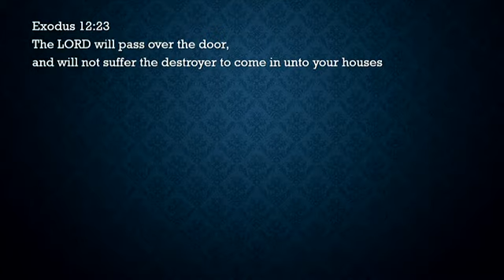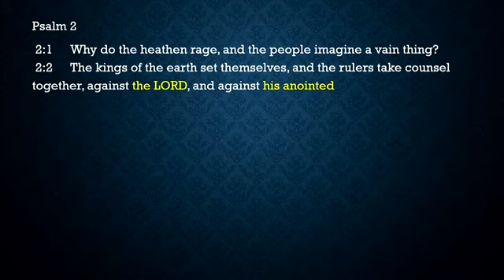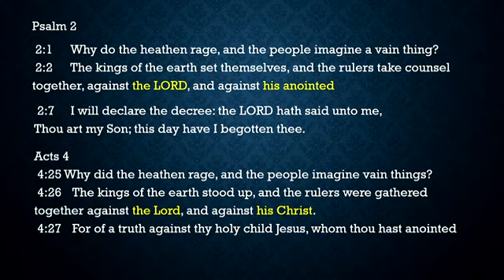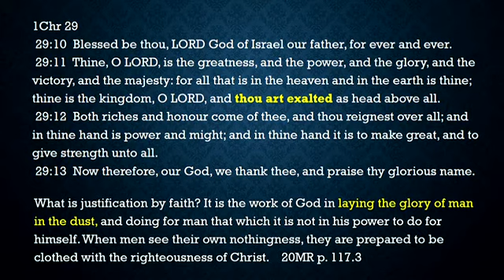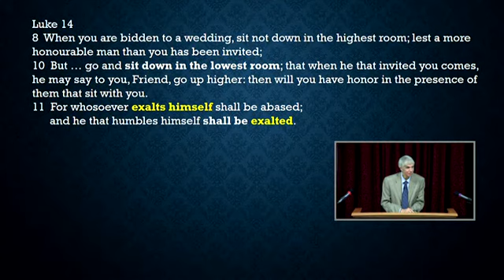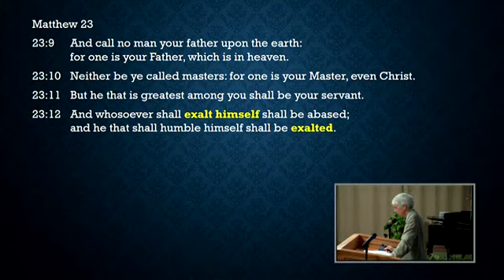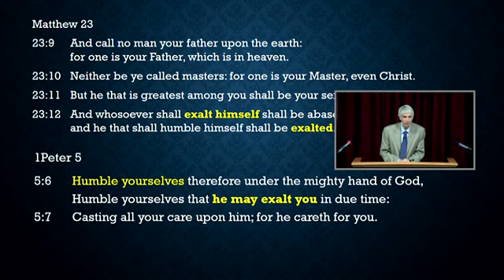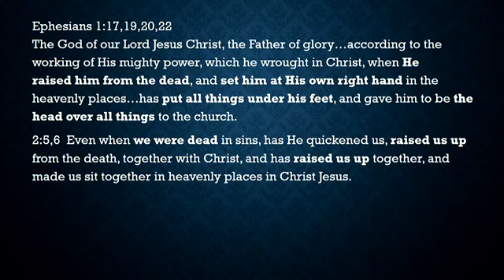Exalt, Exalted, Exalting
Gary Hullquist speaks on the importance of exalting the Son of God, reminding us that we should humble ourselves and let Him exalt us.